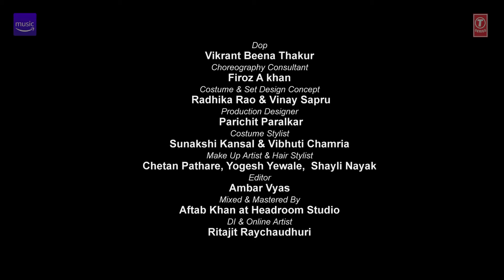Chan Kithan-Mere Sohneya🌟Ep 4 | Akhil Sachdeva & Kaur B | Mixtape Punjabi Season 2 | Radhika, Vinay